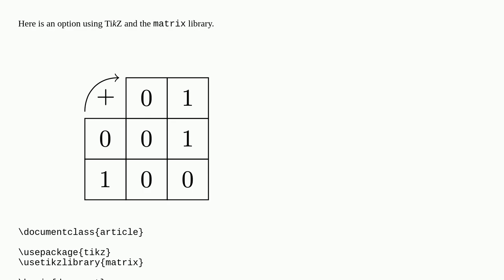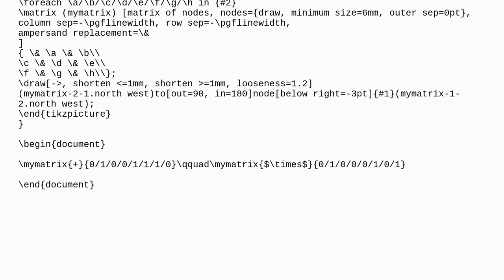How to make a table with a round arrow around the top left cell?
A special thanks goes out to the community

  arrows tables